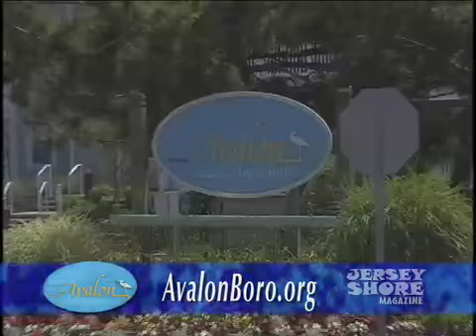JSM Avalon Segment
JerseyShoreMagazine.com